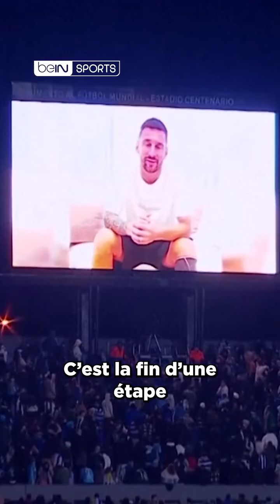🥹 Les hommages de Messi et Neymar à un Suarez en larmes au moment de prendre sa retraite...